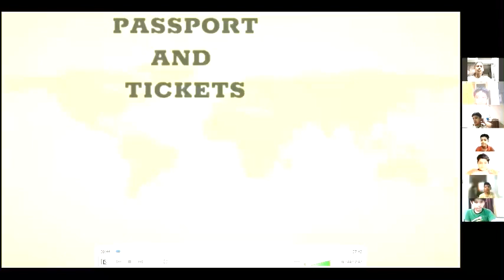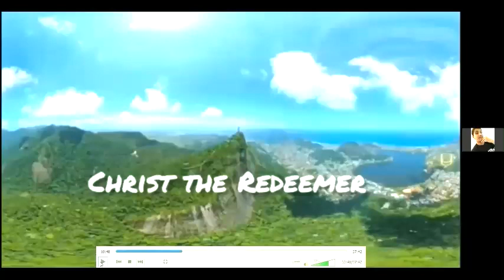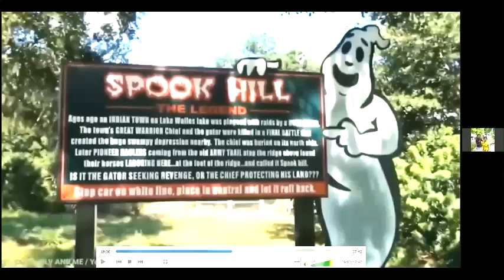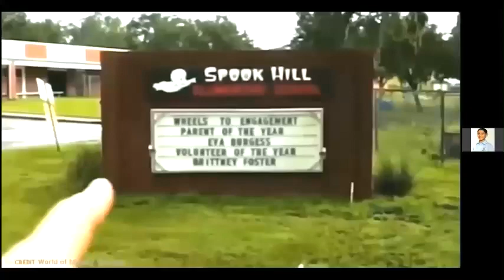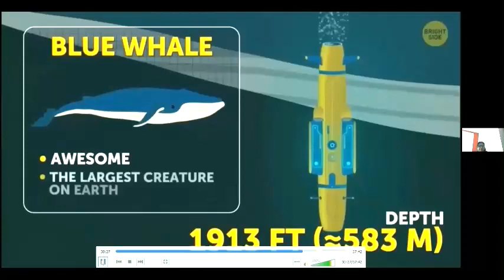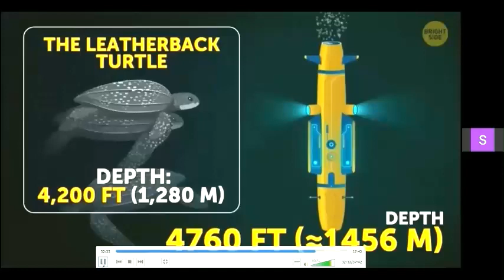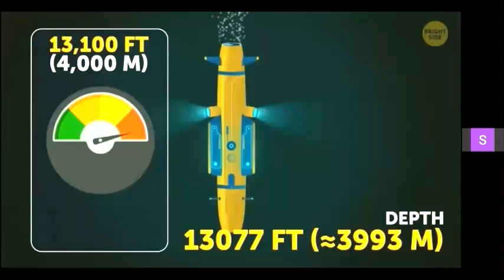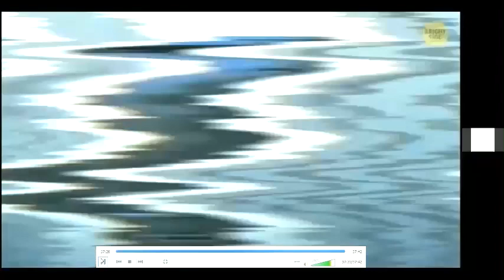Gr 6 to 9: Virtual International Tour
WANDERLUST
“If we were meant to stay in one place, we would have roots instead of feet.”     -Rachel Wolchin
Memories of school Educational trips are among the most prominent in the formative years, largely because they are a welcome break from the mundane routine for both students and teachers. While their purpose is essentially to educate, they can also be a fun bonding experience for everyone involved. It provides them solace and gives them an escape route from the tedium of their nerve wrecking and hectic schedule of activities and exams. These trips always have a major educational element, but the impact of the unprecedented times have hit everyone. In these circumstances when students are cocooned inside their homes, N.L Dalmia High School took the initiative of taking them to virtual tours to provide them with an escape from their usual boredom.
On 18th May 2021, the students were taken on a Virtual International Tour to places – some famous and some mysterious. Our endeavor had always been not to compromise with their learning experiences. During this trip they explored the magnificent ‘Seven Wonders of the world’ and apprised themselves with ‘Anti Gravitational places’, before delving into the depths of the ‘Mariana Trench’.
Our world is filled with the unique structures that are both man-made and natural. These structures have withstood the test of time and they continue to leave many awestruck with their brilliance. There are many such places but only seven have been chosen, which are deemed to be the best. Students brushed up their knowledge as the new wonders were unraveled for them one after the other virtually. These are designated as World Heritage Sites by the UNESCO.
Sometimes the theories of science fail to justify themselves and that was exactly what happened when they saw different places in the world where there is no gravity. The popular theory of Newton fails here. With bright astonished eyes they watched places like Spooky Hill, Cosmos, Hudson Bay, Electric Brae etc. The dive into the Mariana Trench fascinated them even more when they saw the wonderful creatures present in the depths of the ocean.
The virtual tour ended with a small quiz and an interactive session. A grade 7 student Vaishnavi said “It was very interesting and fun”. Priyanshi Ramola said she was “deeply immersed in the tour and was fascinated by the facts presented”, while Anunay of grade 6 changed his Zoom virtual background from an airplane to a submarine as we switched from one section to another. The deep involvement of the students in the virtual tour was very encouraging for us. It was a small chunk given today but it opened a wide array of doors for them to unlock.

Ms. Samita Paul